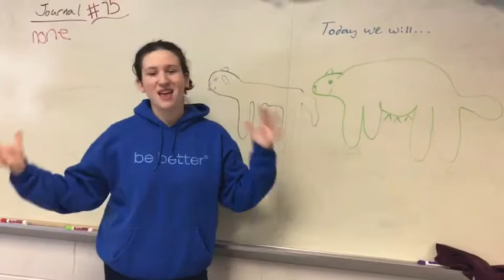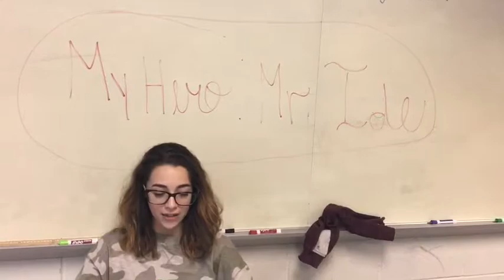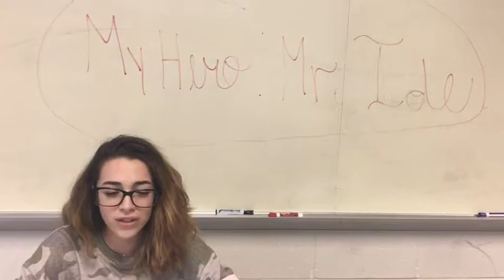mr ide is my hero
vocabulary videos